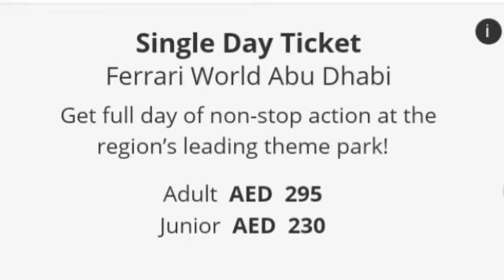Abu Dhabi Holiday to Ferrari World n Yas Mall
Places to visit when vacation in Abu Dhabi